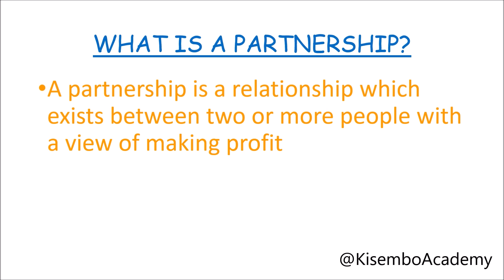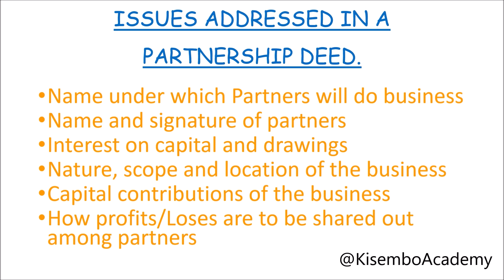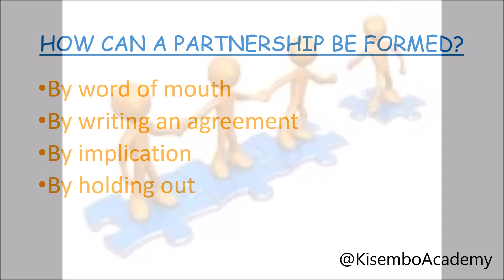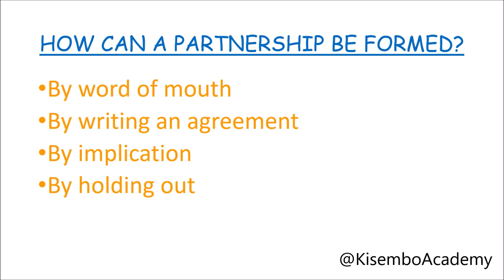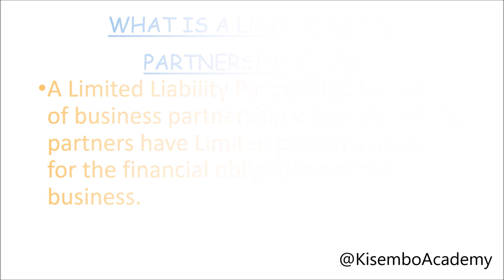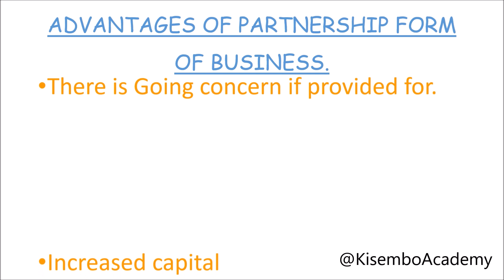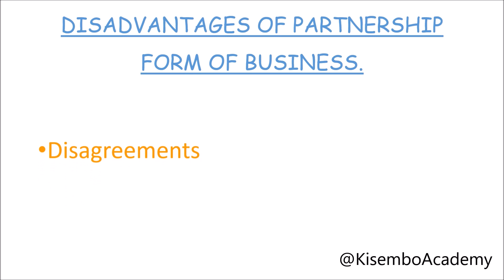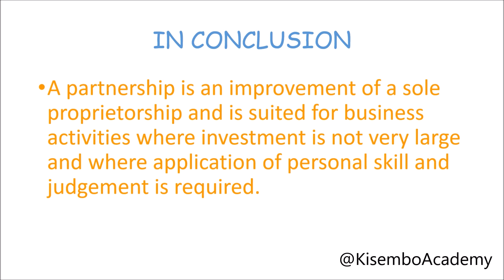Partnership Form of Business Explained | Types, characteristics, advantages, disadvantages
In this video, I get to explain the partnership form of business. i talk about the various types of Partnerships, Their Advantages, disadvantages

Explore the world of Financial Accounting and Quantitative Techniques with This YouTube channel - Kisembo Financial Accounting and Quantitative Techniques. Join us to dive into comprehensive tutorials, practical examples, and insightful analyses. Whether you're a student, professional, or simply curious about the world of numbers, our videos are tailored to enhance your understanding and mastery of key accounting and quantitative concepts. More Videos shall be added to cover the entire Financial Accounting as well as Quantitative techniques

Financial Accounting Fundamentals, Comprehensive Quantitative Techniques, Essential Accounting Basics Explained, Principles of Financial Management, Core Accounting Principles Demystified, In-Depth Quantitative Analysis Insights, Understanding Financial Reporting Standards, Business Mathematics Simplified for You, Exploring Corporate Finance Strategies, Step-by-Step Accounting Tutorial Guidance, Mastering Quantitative Methods with Ease, Navigating Through Financial Statements, Managerial Accounting Concepts Unveiled, Practical Application of Statistical Techniques, Accounting for Beginners Made Approachable, Delving into Mathematical Finance Principles, Unlocking Insights through Ratio Analysis, Tailored Accounting Education Resources, Exploring the World of Cost Accounting, Effective Data Analysis Techniques Revealed